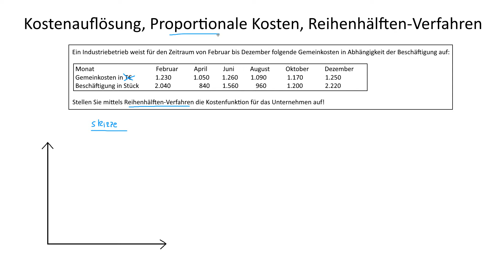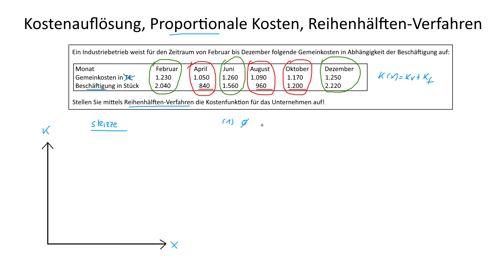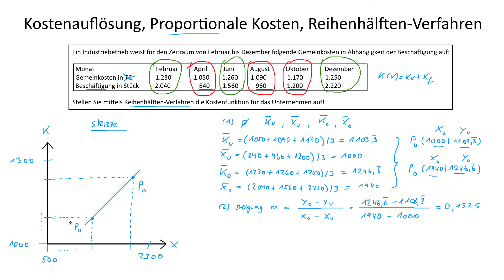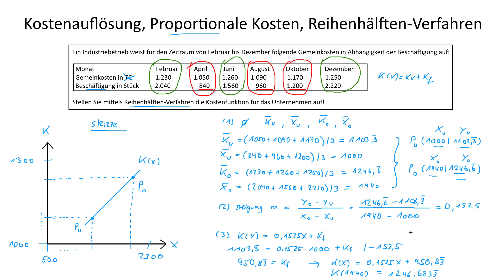Kostenauflösung, Proportionale Kosten, Reihenhälften-Verfahren | Kosten- und Leistungsrechnung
► VARIABLE KOSTEN

Variable Kosten sind Kosten, die sich direkt proportional zur Produktionsmenge eines Unternehmens ändern (z.B. Materialkosten).

► FIXE KOSTEN

Fixe Kosten sind Kosten, die unabhängig von der Produktionsmenge eines Unternehmens gleich bleiben (z.B. Mietkosten).

► LERNDOKUMENTE

► LITERATUR